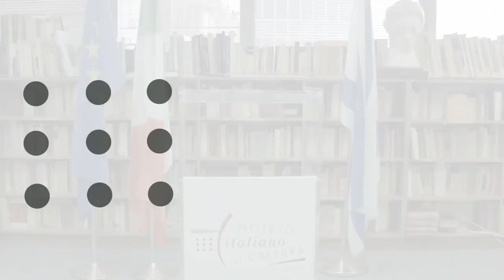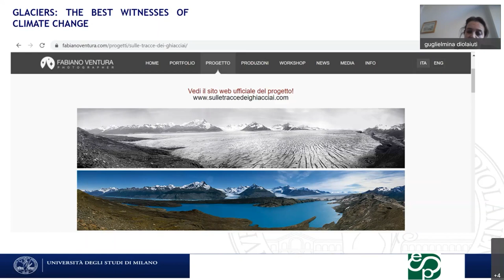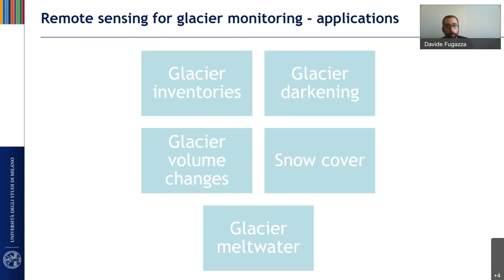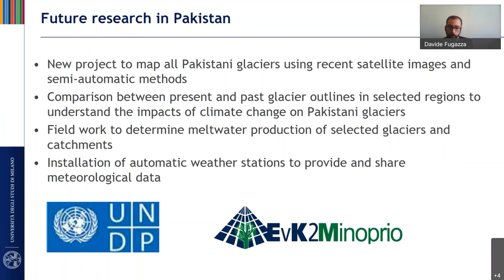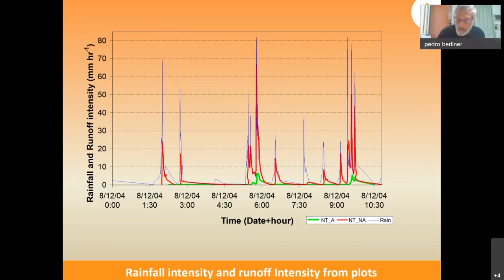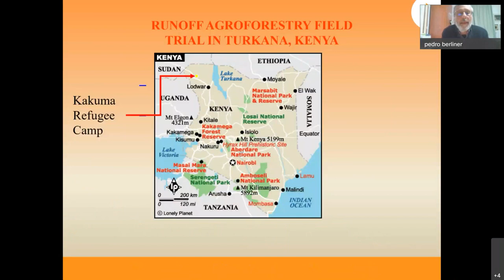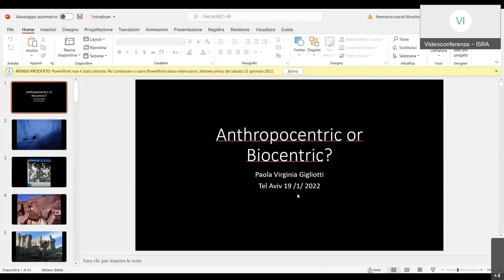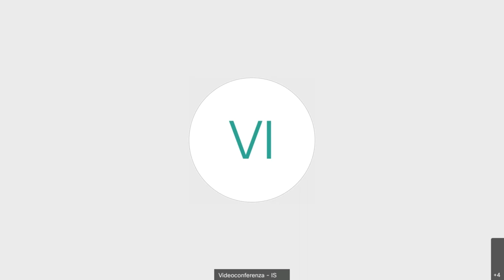So Harsh, So Fragile: Exploring the Relationship among Man, Mountain and Dryland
Ricercatori italiani e israeliani raccontano l’impatto dei cambiamenti climatici sull’ecosistema e sulle popolazioni delle zone alpine e desertiche.
Webinar in inglese. 19/1/2022